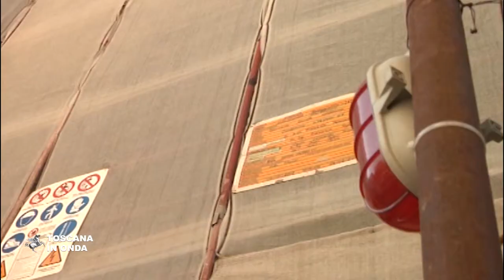Emergenza casa, in arrivo quindici milioni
La Regione Toscana stanzia 15 milioni di euro per acquistare fabbricati, immediatamente utilizzabili, da destinare ai Comuni, che poi li useranno per fronteggiare l'emergenza abitativa. La notizia